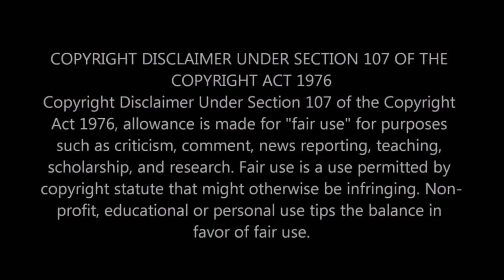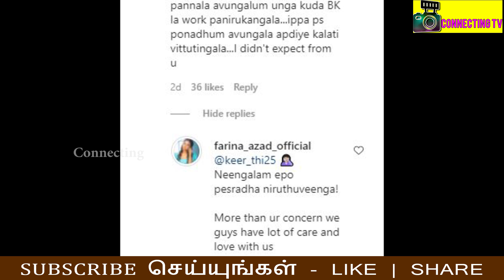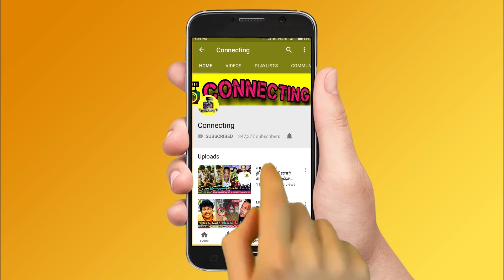Bharathi Kannamma | உனக்கு எங்க எரியுது ? கோவத்தில் Venba கதறிய Kaavya Arivumani | Vijay TV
Bharathi Kannamma | உனக்கு எங்க எரியுது ? கோவத்தில்  Venba கதறிய Kaavya Arivumani | Vijay TV ! Bharathi Kannamma serial ஐ விட்டு விலகிய Venba ? Anitha Sampath அதிர்ச்சி தகவல் | Farina | Vijay TV ! bigg boss jodigal ! bb jodigal ! Bharahi Kannamma serial ல் அதிரடி மாற்றம் ? Pugazh க்கு அடித்த ஜாக்பாட் | Vijay TV ! என்னால ஆங்கரிங் பண்ண முடியாது! VJ Archana -க்கு ஏற்பட்ட பரிதாப நிலை! Sivakarthikeyan wished Actor Soori! சற்றுமுன் Actor Sivakarthikeyan -க்கு ஏற்பட்ட பரிதாபம்! கதறிய ரசிகர்கள்! Nayanthara joins with Mohan Raja again ! Super Singer -ல நான் வர மாட்டேன்! கதறிய Benny Dayal! கலாய்த்த ரசிகர்கள்! Sridhar Sena performance in Super Singer 8 ! Sridhar sena mesmerising performance ! Benny dayal eliminate sridhar sena ! Super singer 8 latest promo ! Super singer vijay tv emotional moments ! surper vijay tv funny moments with ma ka pa anand and priyanka despande! Vijay tv super singer latest episode ! Vijay tv super singer grand finale ! roja serial today episode ! roja serial today romo ! bharathi kannamma today full episode ! bharathi kannamma today promo! Nila serial today promo ! Sun tv serial controversies ! Sun tv controversy ! Vijay tv latest update on bigg boss 5  ! Nila serial today ! Roja serial sibbu surya marriage ! chithi 2 today full episode ! chithi 2 today promo ! pandavar illam today full episode ! pandavar illam today promo ! poove unakaga serial today full episode ! vanathai pola today full episode ! sun tv serials ! vijay tv serials ! dmk ! mk stalin ! thalapathy vijay ! thala ajith ! thalapathy 65 ! thalapathy 66 ! valimai update ! tamil nadu political news ! cook with comali 3 ! bigg boss 5 tamil ! dancing rose !

Latest kollywood news:  VJ Archana has given clarification on her career post the issue happened to her recently

VJ Archana emotional live chat on instagram to her fans saying that she will come back soon to media

sivakarthikeyan is now in debt of 84 crores in producing film says senior artist of tamil cinema chitra lakshmanan

Nayanthara is about to join with lucifer remake in telugu with mohan raja the director who directs thani oruvan and velaikaran

Nayanthara netrikann is now streaming in disney+ hotstar